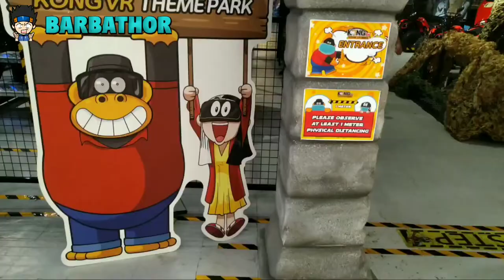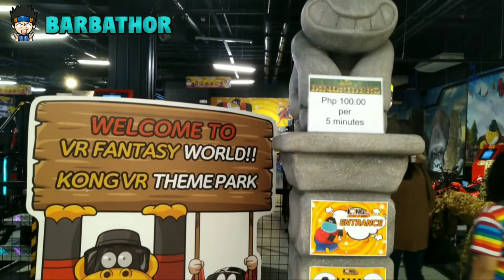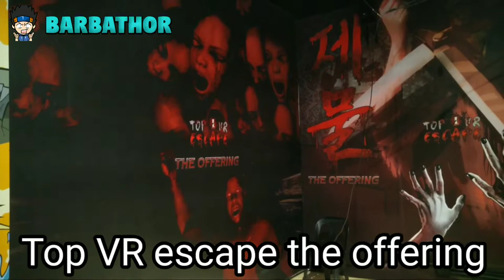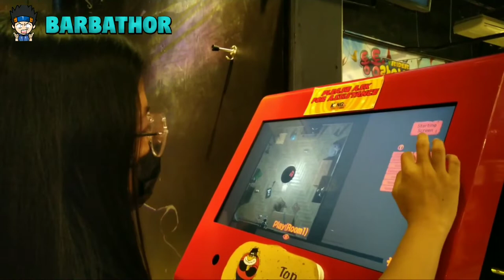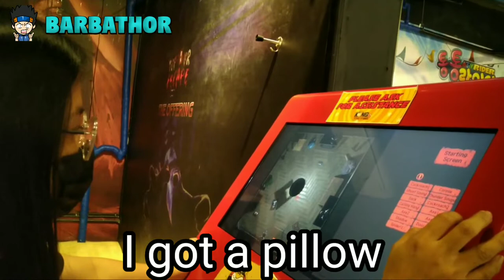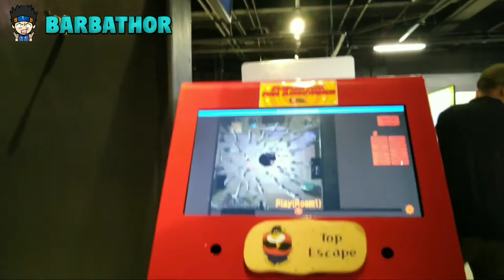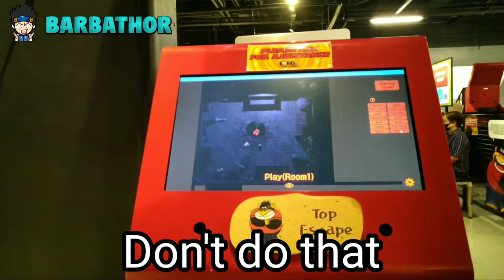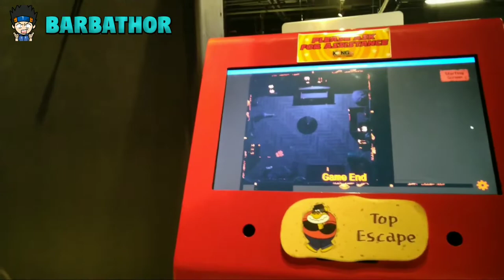Vlog #1 Barbathor goes to Kong VR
Kong VR is a Virtual Reality Amusement Park

I recommend everyone to check this place out, it's a lot of fun :)